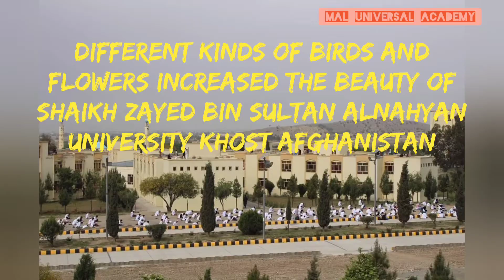Shaikh Zayed university short video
a beautiful sightseeing view of Shaikh Zayed bin Sultan Alnahyan University Khost Afghanistan